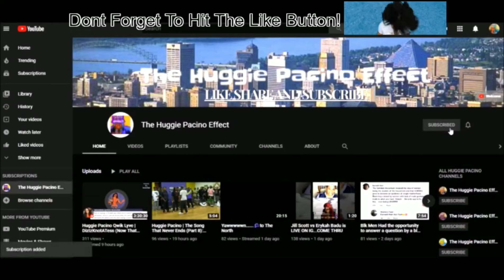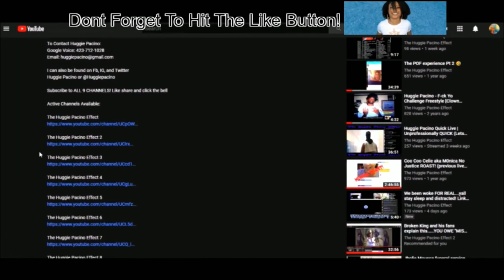Busta Rhymes Responds to T.I. After Telling Him to Call LL Cool J for a Verzuz Battle! 😂